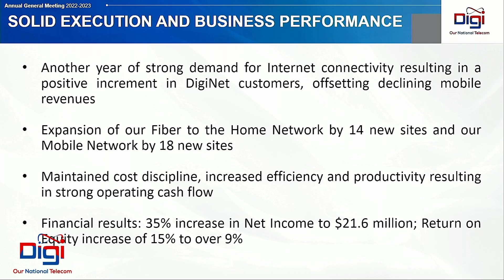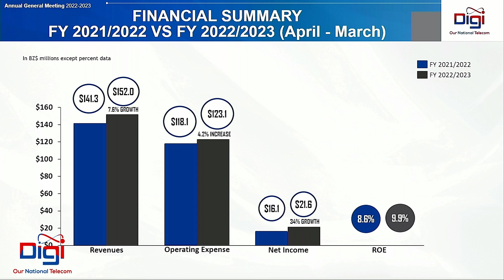B.T.L. Claims Stellar Performance for 2022-2023 Fiscal Year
Belize Telemedia Limited held its seventeenth annual general meeting today in Belize City. B.T.L.’s board of directors and management presented the company’s annual report for 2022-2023 under the theme “Leading Belize’s Digital Transformation”. Branded as DIGI, B.T.L. made remarkable progress, according to the Chairman of the Board of Directors, Mark Lizarraga. He says that B.T.L. is now offering services to over fifty additional areas. Lizarraga says that B.T.L. deployed eighteen new mobile cell sites, resulting in an expanded reach to over twenty-three thousand residents, particularly in rural and underserved communities. In 2022, when Hurricane Lisa hit Belize, B.T.L.’s infrastructure was put to the test. The Chairman says that the company’s infrastructure proved to be resilient with only minor damage to the fiber network. Lizarraga says that B.T.L. has a stellar year.